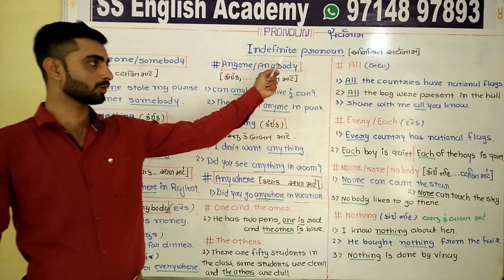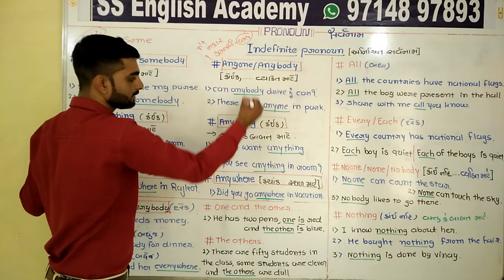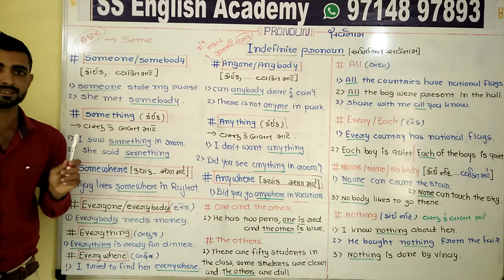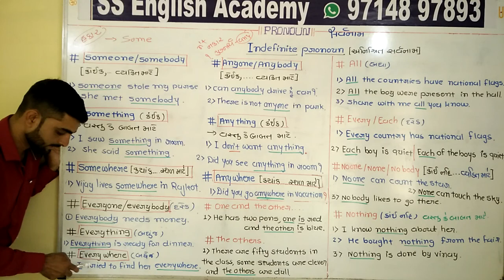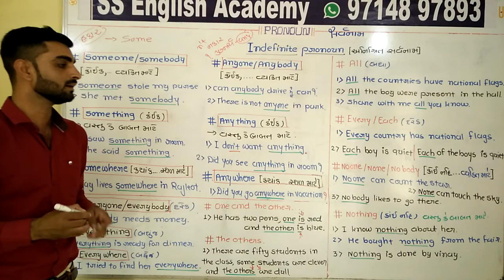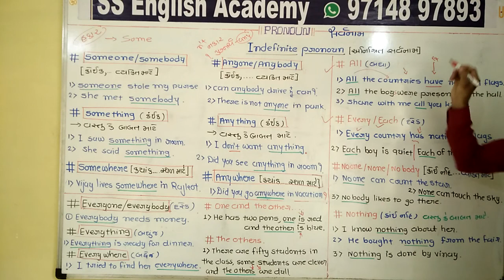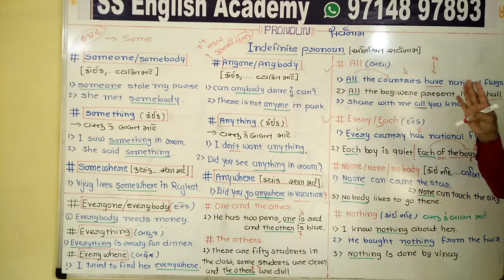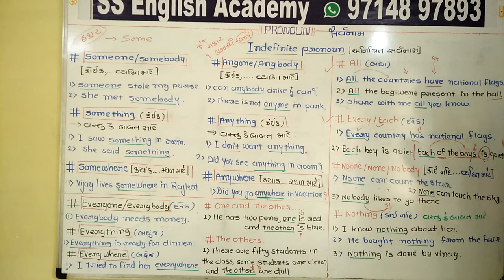PRONOUN ||Indefinite pronoun|| [26th lecture of easy English grammar]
Indefinite PRONOUNS (Easy explanations)